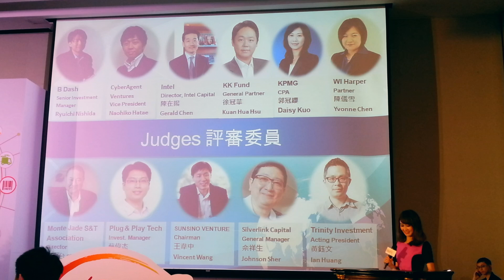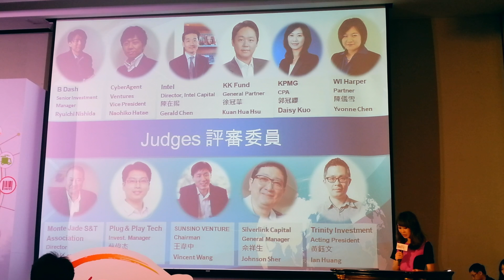IDEAS Show 2016 Pitch Contest: Opening & Introduction of Judges